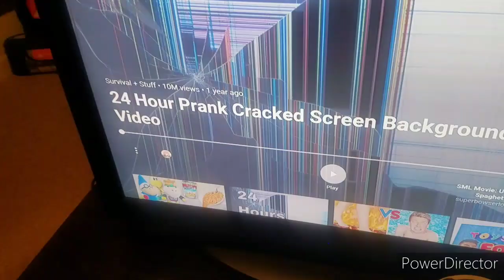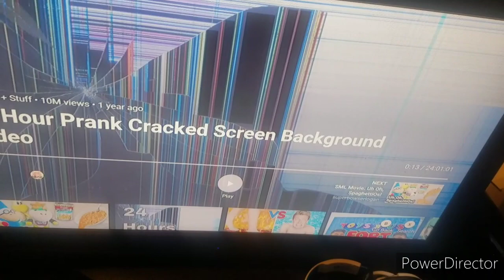GT2904 Movie: Spongebob's Mistake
Spongebob Accidentally Broke The TV, So Spongebob Have To Do Something To Fix The TV Before Mario And Luigi Gets Back.